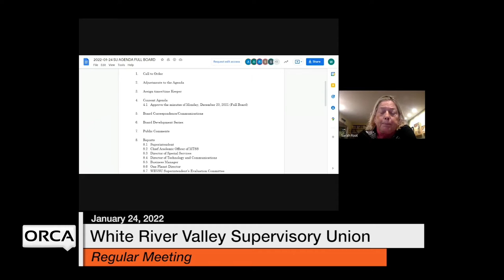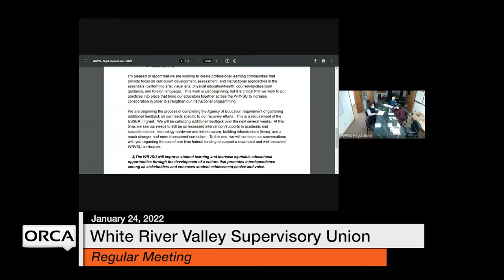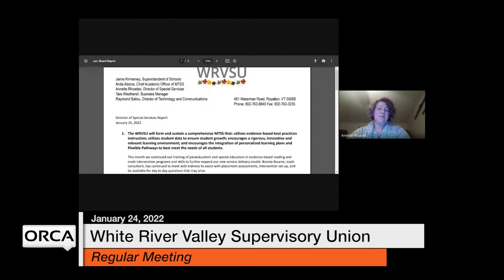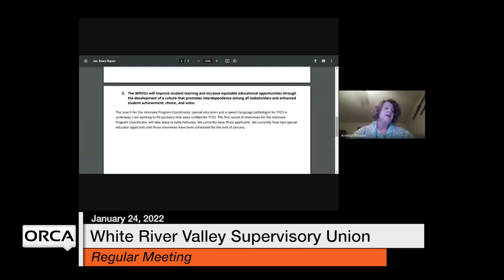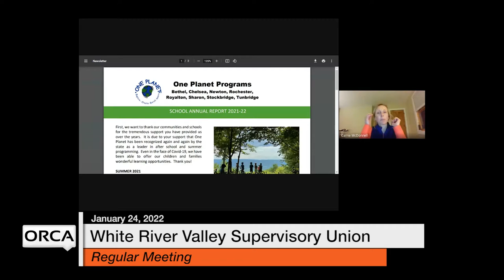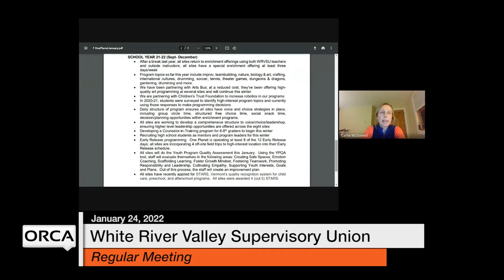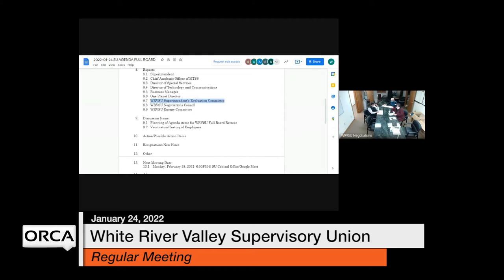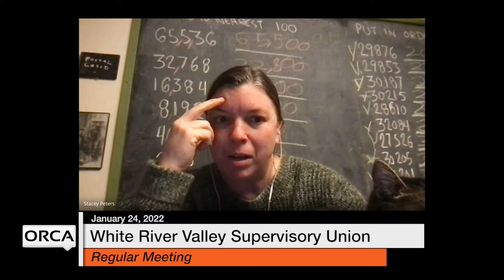White River Valley Supervisory Union - January 24, 2022 [WVRSU]